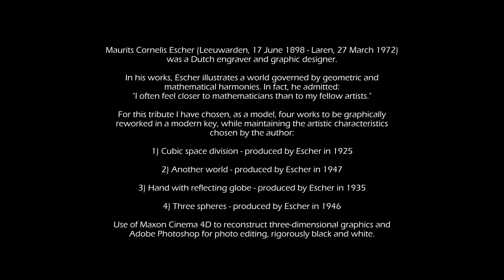Escher Maurits Cornelis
Artistic tribute to Maurits Cornelis Escher

Maurits Cornelis Escher (Leeuwarden, 17 June 1898 - Laren, 27 March 1972) was a Dutch engraver and graphic designer.

In his works, Escher illustrates a world governed by geometric and mathematical harmonies. In fact, he admitted:
"I often feel closer to mathematicians than to my fellow artists."

For this tribute I have chosen, as a model, four works to be graphically reworked in a modern key, while maintaining the artistic characteristics chosen by the author:

1) Cubic space division - produced by Escher in 1925

2) Another world - produced by Escher in 1947

3) Hand with reflecting globe - produced by Escher in 1935

4) Three spheres - produced by Escher in 1946

Use of Maxon Cinema 4D to reconstruct three-dimensional graphics and Adobe Photoshop for photo editing, rigorously black and white.